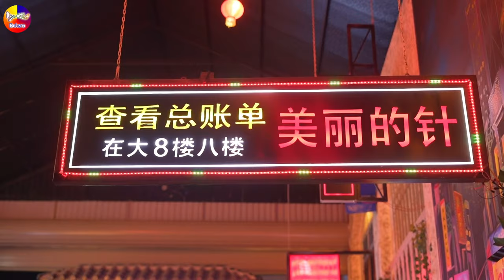LK Disco Thôn Quê KHÔNG QUẢNG CÁO-Nhạc Sống Thôn Quê Trữ Tình Bolero Remix MỞ TEST LOA PHÊ TÊ TAI